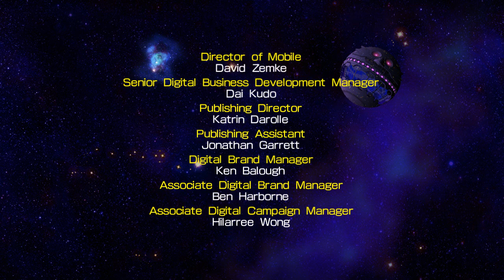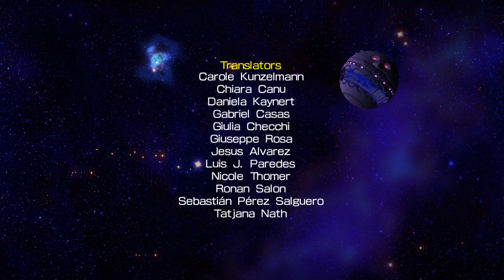Sonic 4: Episode 2 - Finale: Death Egg Mk. II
I get it, because heart of the Death Egg.

Sonic 4 Episode 1
Sonic 4 Episode 2
Sonic 4 Episode Metal
Sonic 4 Episode 2 Mod
Sonic 4 Episode 2 Classic Sonic Mod
Sylvania Castle Zone
White Park Zone
Oil Desert Zone
Sky Fortress Zone
Death Egg Mk. II
Metal Sonic Fight